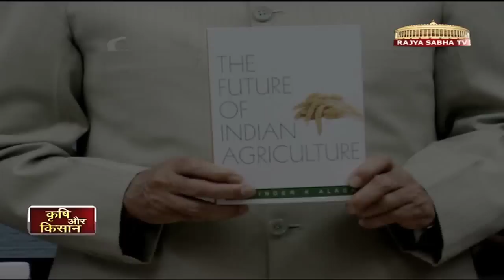Nazariya - Agriculture in India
देश की तरक्की में कृषि का जितना योगदान है वो इस तथ्य को देखते हुए नाकाफी है कि इस पर देश की बड़ी आबादी निर्भर करती है। कृषि में शोध से लेकर सब्सिडी तक ऐसे तमाम मसले हैं जिनपर ध्यान दिए जाने की दरकार है। नज़रिया का ये अंक ऐसे ही सवालों को नए सिरे से उठा रहा है।